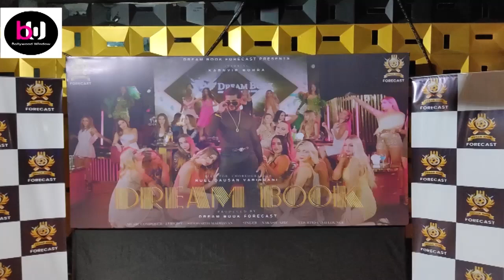Tantalizingly tickling & awe-inspiring launch of "DreamBook Forecast’s”app dance Anthem & MusicVideo